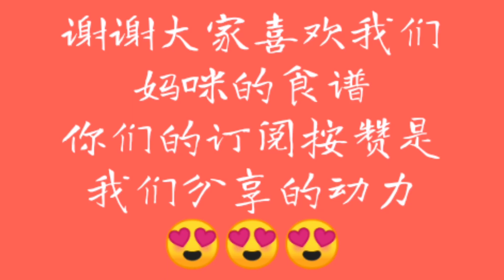Basque Burnt Cheesecake (Easy and Creamy) - No whipping cream Recipe in description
开工前，才发现烘焙纸不够😂🤣
没问题，看我妈咪怎么变吧😆😆

❤Burnt Cheesecake❤
(牛奶版本)

幼糖 240g
鸡蛋 8颗
全脂牛奶 300g

1) Cream cheese提前1小时从冰箱取出解温
2) 烤箱预热200度
3) 蛋糕盘，先涂油，然后用2张烘焙纸弄皱了再打开，铺在蛋糕盘上，纸张要贴紧蛋糕盘，蛋糕才会圆⚠️
3) 开始打发Cream cheese至细滑的状态
4) 分2次加入幼糖继续打发混合
5) 鸡蛋一颗一颗的加入混合(不要全部一起下，防止油水分离)⚠️
6) 牛奶分2次加入打发
7) 过筛面粉加入，混合均匀就可，不要搅拌过头⚠️
8) 最后一定要记得过筛面糊才倒入蛋糕盘，这样蛋糕的口感才会细滑绵密⚠️
9) 放入烤箱的中层，上下火烤30分钟
10) 这时蛋糕体已经熟透了，但是表面还不够焦化，所以要转上火继续烤10分钟即可出炉⚠️
11) 冷却后，放入冰箱冷藏至少5小时就可以切块享用了⚠️

⚠️是我本身觉得要注意+必须做的步骤

也可以参考我们其他的食谱哦 ：-